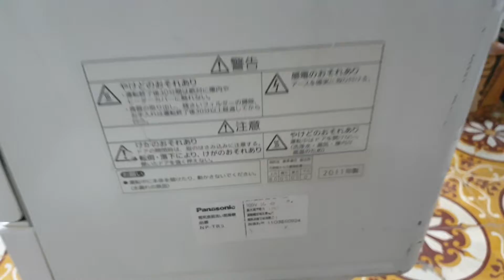#0989897559- Máy rửa bát panasonic NP-TR5